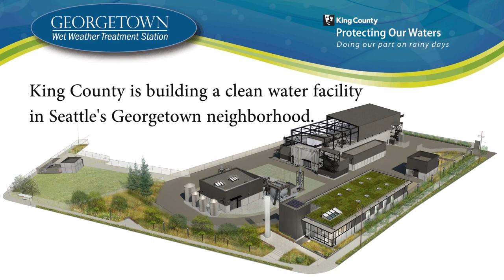Maple Elementary students color King County’s Georgetown project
King County supported an EcoArt project at Maple Elementary, a school that serves Seattle’s Georgetown neighborhood. Students created artwork that will cover the fence during five years of construction and share the value of the new Wet Weather Treatment Station with the entire community.